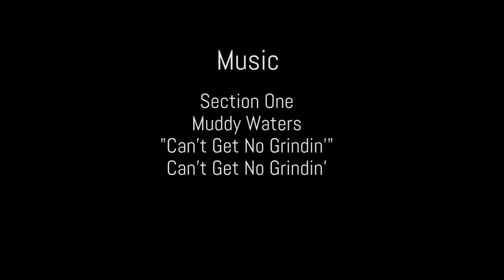BLUETOWN - On The Clock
The boys in Bluetown take their jobs seriously. A typical day of skating the streets of Chicago with their boss, Jesse Neuhaus, can quickly go into overtime; every day problems (like, "What do we do with all of these construction materials strewn about the sidewalk) are solved easily with a little elbow grease and some technical know how. At the end of their double shifts, they'll wonder aloud how the day went by so fast.